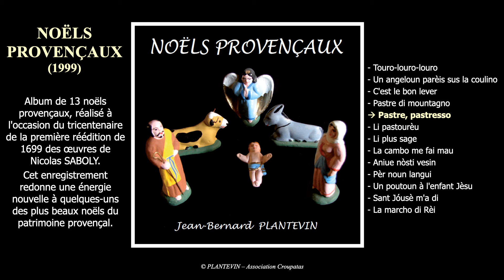Pastre pastresso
Pastre pastresso - Nicolas SABOLY, Jean-Bernard PLANTEVIN

"Noëls provençaux"

© PLANTEVIN / Association Croupatas.

"Pastre pastresso" (Bergers, bergères) est une chanson de Nicolas SABOLY, extraite du disque "Noëls provençaux" de Jean-Bernard PLANTEVIN.
Cet album de 13 noëls provençaux, réalisé à l'occasion du tricentenaire de la première réédition de 1699 des oeuvres de Nicolas SABOLY, redonne une énergie nouvelle à quelques-uns des plus beaux noëls du patrimoine provençal.

Titres :
- Touro-louro-louro
- Un angeloun parèis sus la coulino
- C'est le bon lever
- Pastre di mountagno
- Li pastourèu
- Li plus sage
- La cambo me fai mau
- Aniue nòsti vesin
- Pèr noun langui
- Un poutoun à l'enfant Jèsu
- Sant Jóusè m'a di
- La marcho di Rèi

* Musiciens : Sébastien BOURRELLY, Christophe FEUILLET, Fabien GILLES, Joël GOMBERT, Nicolas KLUTCHNIKOFF, Danielle LAMPIN, Thibaut PLANTEVIN, Bernard PROUST, Patrice ROQUEL et Sylvain TEVET.

* Enregistrement : Studios Unisson et La Buissonne